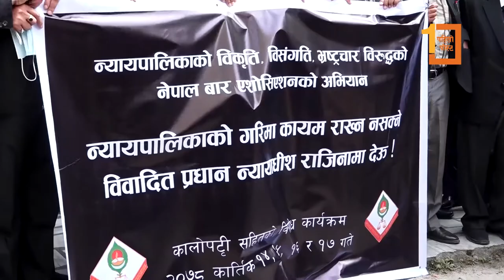प्रधानन्यायाधीश जबराको राजिनामा माग्दै सर्वोच्चमा कानुन व्यवसायी कालोपट्टी बाँधेर आन्दोलित